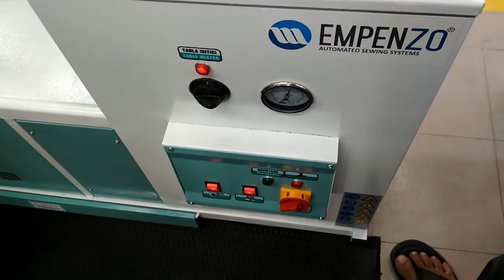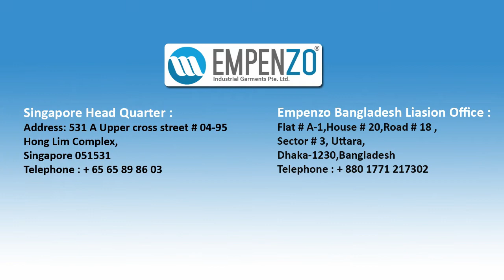Empenzo Ironing Table with Steam boiler | EPZ-1405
Trousers Side Steam Opening Table With Pneumatic Chin Stretching Table with  Steam boiler